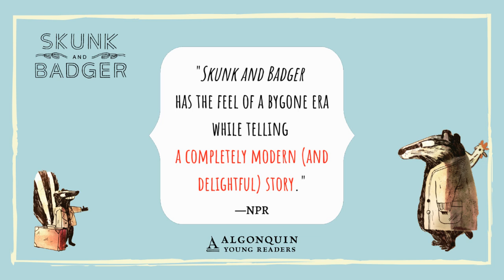SKUNK AND BADGER || Bookseller & Reviewer Love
Booksellers, reviewers, and readers alike all fell in love with SKUNK AND BADGER, a fresh take on classic odd-couple friendship and the first in a brand new middle-grade series from Amy Timberlake (ONE CAME HOME) and Jon Klassen (THIS IS NOT MY HAT). Badger's quiet life is upended when an unexpected roommate, energetic Skunk, moves in. Important Rock Work, quantum-leaping chickens, rocket potatoes, and more make SKUNK AND BADGER a book to read, reread, and read aloud again and again.

Learn more about the next book in the series, EGG MARKS THE SPOT